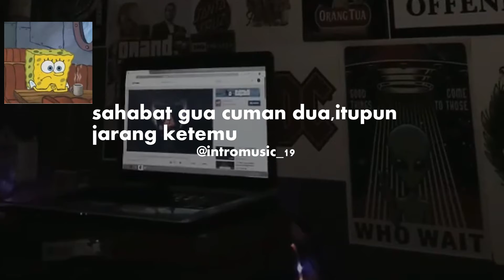;(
Besok Konten Tunda Dulu Yak...